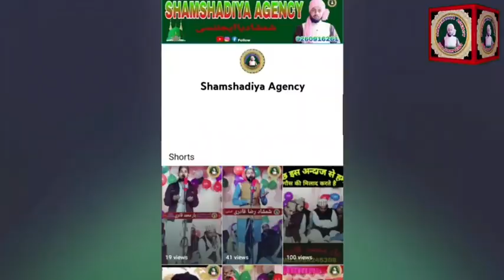Maulana Aminul Qadri Chaturvedi ki taqreer Shamshadiya Agency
Maulana Aminulqadri ki taqreer

Chaturvedi ki taqreer
Sanskrit me taqreer
संस्कृत मे तकरीर

Shamshadiya Agency

शमशादिया एजेन्सी
 شمشادیہ ایجئنسی
 Shamshadiya Agency